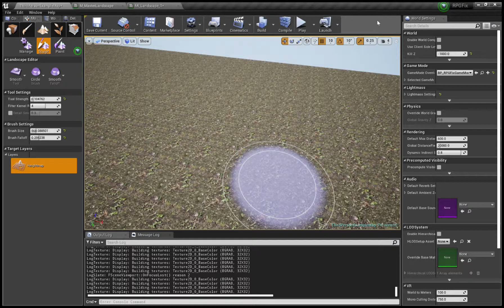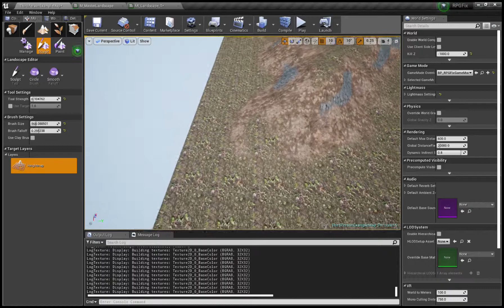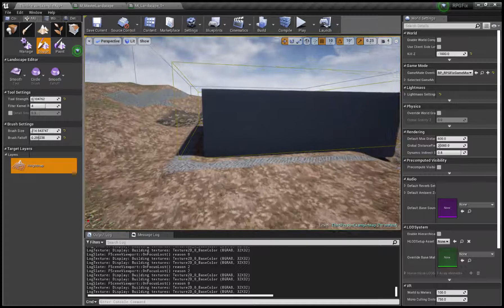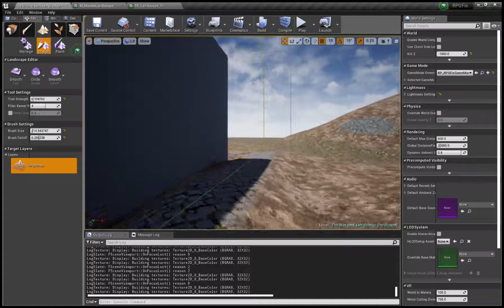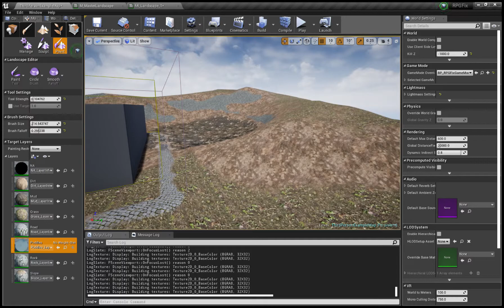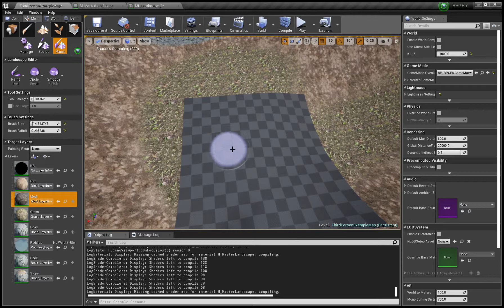My First UE4 RPG Tessellated Auto Material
This is my first attempt at making an auto material that is not only tessellated, but also has a layer that adds puddles. I will be adding rain drops to a second puddle layer and a larger pooled water layer as well as a dust layer. Additionally I still need to add distance blending to help with the tiling. The textures all come from CGAxis's second texture pack.